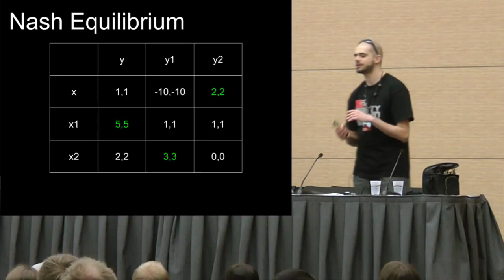How to Run a Panel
Due to a scheduling conflict, we were forced to choose between presenting at either Anime Boston or PAX on Friday in 2012.  But fie on that!  Shortly before the double-convention weekend, we recorded the Anime Boston presentation and sent the con a DVD!  And people showed up to see it!

We did make it to AB Saturday for two more events that were actually live at least!

Here, we discuss in somewhat random order the ins and outs of running panels and workshops at conventions like PAX or Anime Boston, after realizing that we old men have over a decade's experience doing just that. Run a panel that doesn't suck!

We threw this together in a hurry, so expect some rough edges (some purposeful for comedic effect, some not-so-purposeful)!